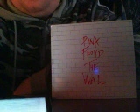the Wall Album review